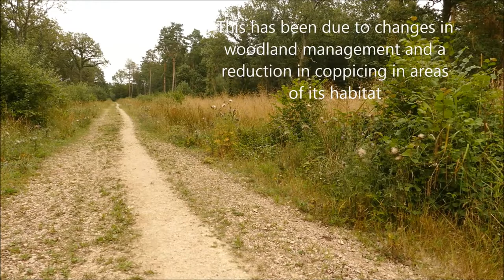The Wood White butterfly: An endangered species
A film by Judith Barnard